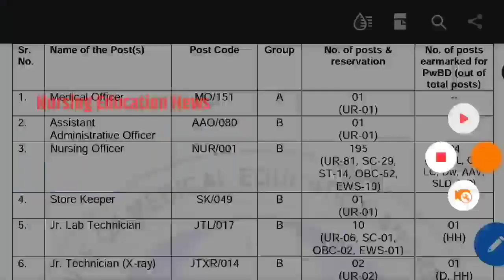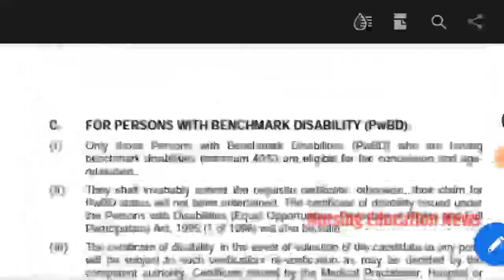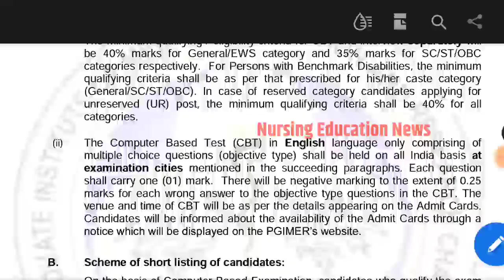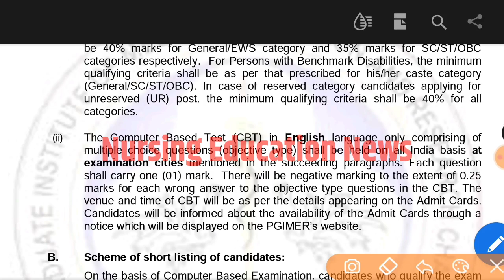PGI Sangrur Nursing Officer Cut off 2023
PGI Sangrur Nursing Officer Cut off 2023 | pgi cut off 2023|pgi sangrur cut off 2023

Your Quarry:
pgi staff nurse vacancy 2023
pgi result declare 2023
pgi merit list download
pgi answer key 2023
pgi answer key 2023 download
pgi grievance kese lagaye
pgi staff nurse answer key 2023
pgi lucknow answer key 2023
pgi document verification process
pgi staff nurse document verification 2023
pgi final merit list 2023
sgpgi result
Pgi sangrur cut off 2023 staff nurse
sgpgi result latest update 2023
pgi नोटिस जारी
pgi result score card notice
pgi score card link 2023
pgi lucknow staff nurse score card link 2023
pgi final cut off 2023
pgi lucknow final cut off
pgi noramalization process
pgi cut off after normalization
pgi final merit list declare
pgi score card link 2023 download
pgi lucknow cut off 2023
pgi lucknow result 2023
pgi lucknow staff nurse result 2023
pgi lucknow staff nurse cut off 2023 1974 post
pgi cut off 2023
pgi normalization
sgpgi result 2023
pgi expected cut off 2023 chandigarh
pgi staff nurse exam analysis 2023
pgi sangrur staff nurse recruitment 2023
Latest nursing vacancy 2023
Staff nurse cut off 2023 sgpgi
pgimer nursing officer exam date 30 march 2023
pgi sangrur exam date 30 march 2023
pgi sangrur cut off 2023
pgi sangrur expected cut off 2023
pgi sangrur result 2023
sgpgi result 2023 lucknow
sgpgi staff nurse result
sgpgi staff nurse expected cut off 2023
Dsssb staff nurse vacancy 2023
Aiims delhi staff nurse recruitment 2023
norcet nursing vacancy 2023
Railway nurse vacancy
sgpgi lucknow answer key 2023
sgpgi lucknow staff nurse answer key 2023
sgpgi answer key 2023
sgpgi lucknow 1st shift answer key 2023
sgpgi lucknow 2nd shift answer key 2023
sgpgi lucknow 3rd shift answer key 2023
Aiims nursing vacancy 2023
Jipmer staff nurse vacancy
Latest nursing job in india
Latest stuff nurse job
B.sc Nursing vacancy 2023
Nursing officer recruitment 2023
Aiims nurse vacancy 2023
CHO recruitment 2023
Nursing job in bihar
Nursing job in up
Nursing job in rajasthan
UTB Vacancy 2023
Paramedical nurse vacancy 2023
Oil india ltd nursing tutor vacancy 2023